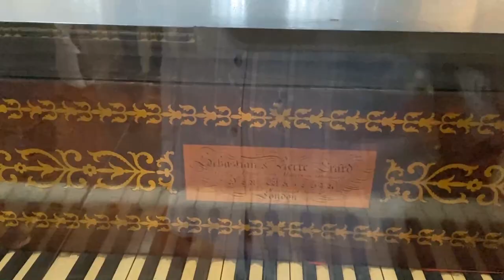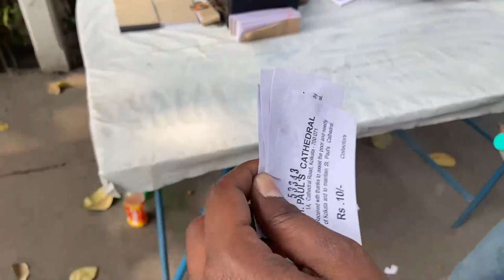Kolkate Vich Sada Pehla Din // Naal Bai Manjeet Rajpura // Hath Ale Rikshe di swari // Ep -2 😍😍